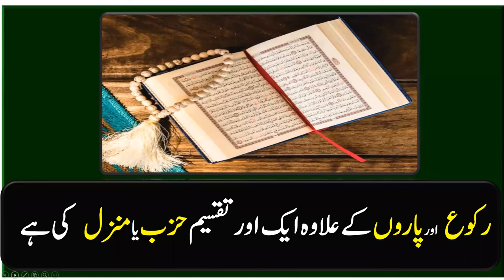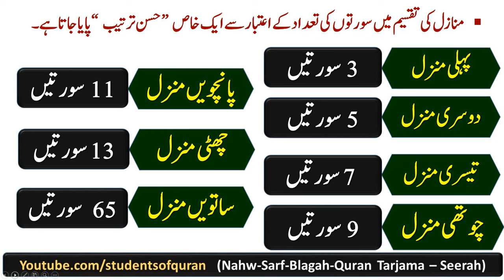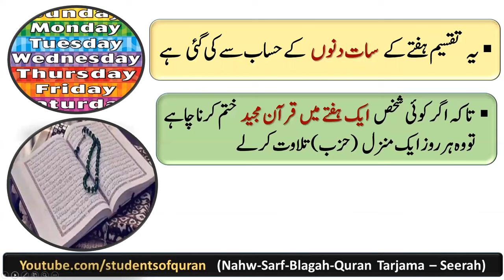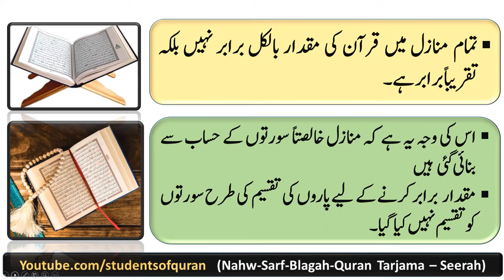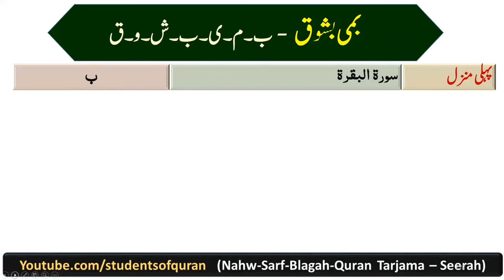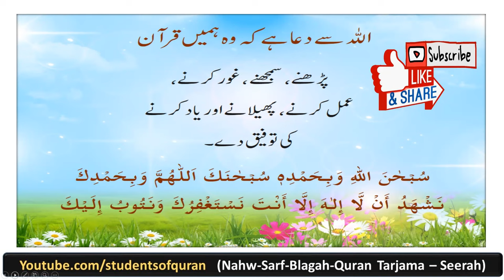Quran Majeed ki 7 Manzilein ??? Ek Manzil me Kitni Surah Hain ???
in this video, we would learn about 7 Manazil of Quran Majeed..Quran has 7 Manazil...
Manzil is made so that quran can be tecited within a week.
Manzil of quran Manzil (Arabic: منزل‎, plural منازل manāzil) is the most ideal word for one of seven pieces of generally equivalent length into which the Qur'an is separated to discuss the whole text in multi week. They are: Al-Fatihah (1) through An-Nisa' (4) Al-Maida (5) through At-Tawba (9) Yunus (10) through An-Nahl (16) 7 manzil of quran 7 manzil of quran benefits 7 manzil of quran benefits in urdu how many manzil in quran how many surah in manzil how much manzil in quran manzil holy quran manzil in quran full manzil in quran majeed manzil in quran which para manzil of quran ayats manzil quran benefits manzil quran book manzil quran complete manzil quran e pak manzil quran read online manzil quran youtube manzil quran video manzil quranic verses manzil quran urdu translation manzil quran sharif tilawat manzil verses from quran